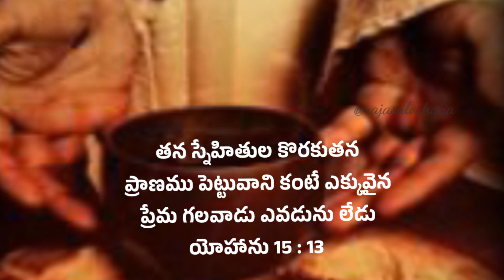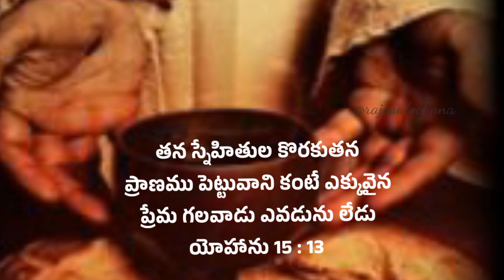ll యేసయ్య మాటలు - జీవపు ఊటలు